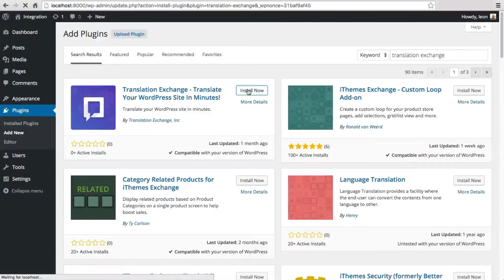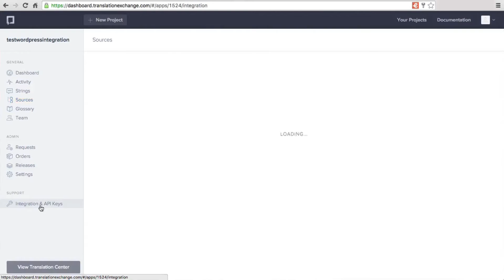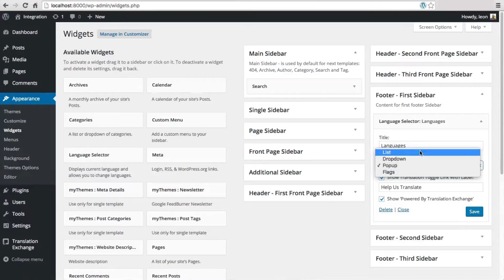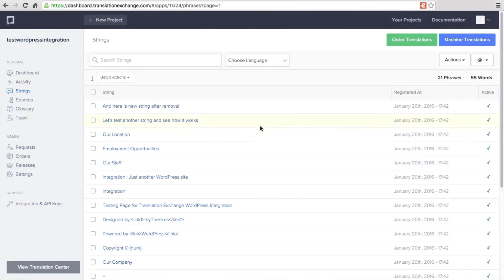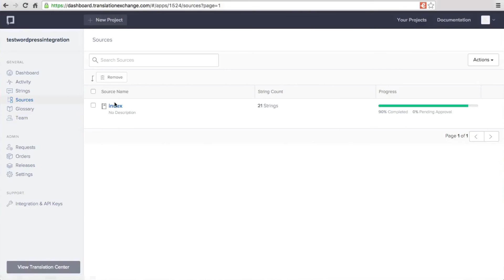Translation Exchange - Wordpress Integration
In this tutorial we show you how you can translate your WordPress site to any number of languages using the Translation Exchange platform.

Please click on the time links below to quickly go to the chapter you want to view.

Adding Translation Exchange plugin 0:21
Integration & API keys 1:19
Language selectors 1:36
Translation Mode 2:49
Inline Mode 3:18